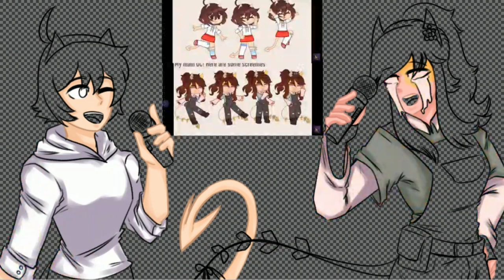Veys100kContest •||Fnf Fanart